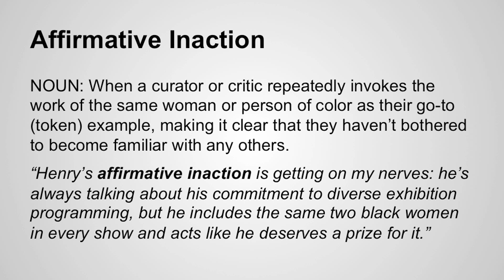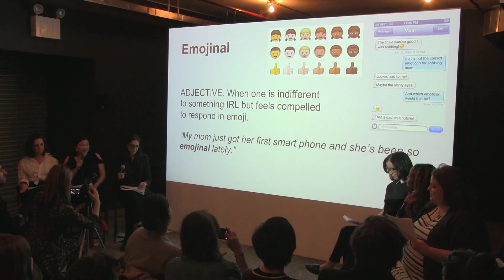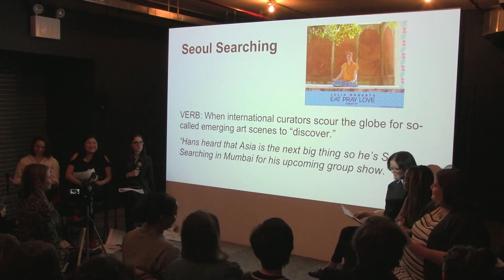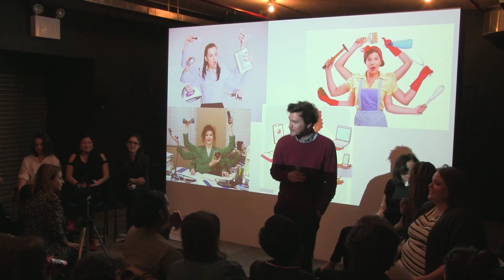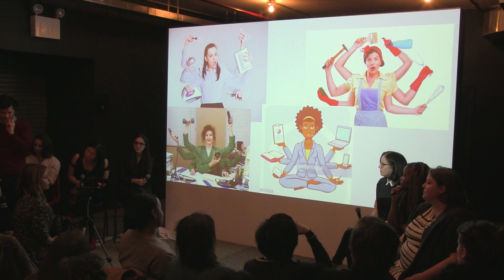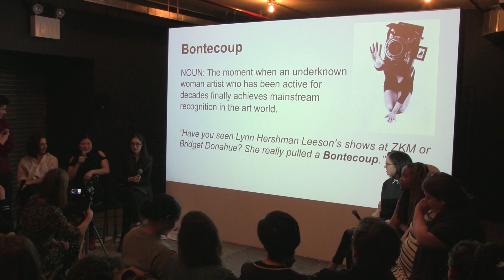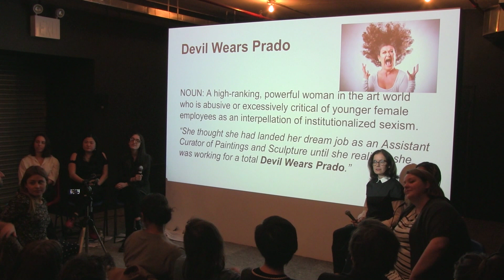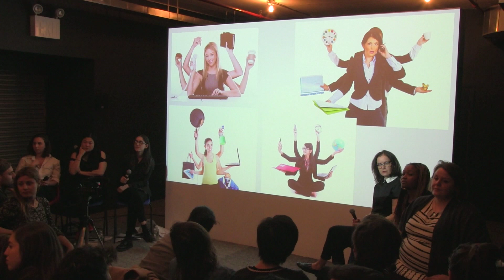Women Inc. Lexicon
Women Inc.

Artists Space Books & Talks
55 Walker Street